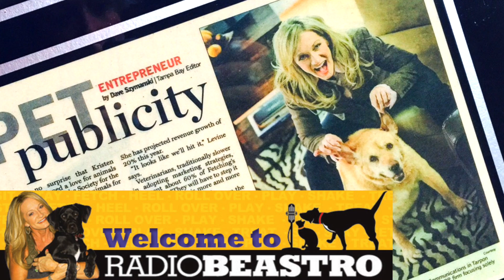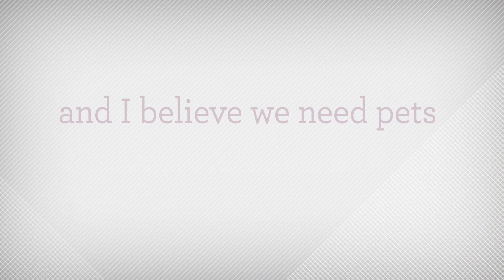Kristen Levine Pet Living Sizzle Reel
I’m Kristen Levine, and I believe we need pets just as much as they need us! So I share stories, advice, and research to show how pets make our lives happier and healthier.

As a pet living expert, whether I’m reviewing a great new product, or telling an inspirational “tail” – I know pet parents seek content and connections with people who love pets as much as they do.

So I create watchable, sharable, fun content for Pet Parents and Pet-Positive Companies and promote engagement across multiple media channels. Feeling happier, healing faster and living healthier with pets – is a message I want to help get out into the world.